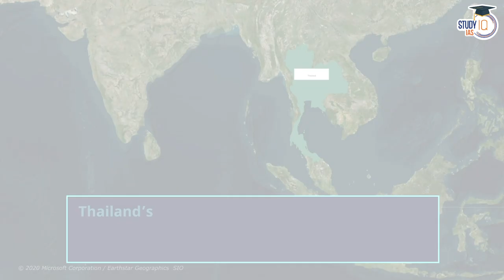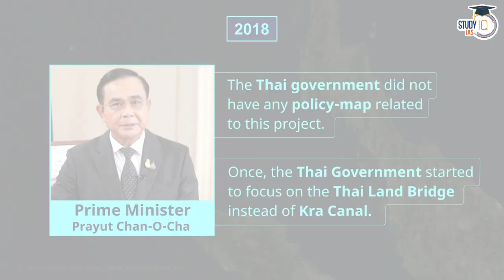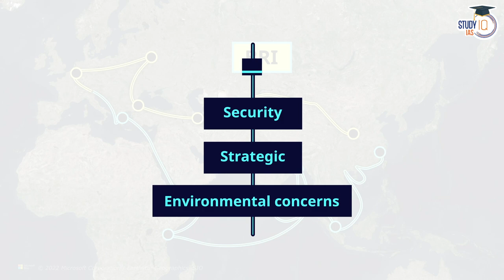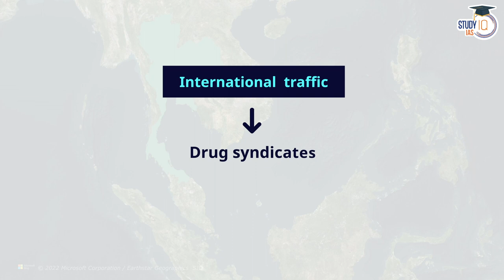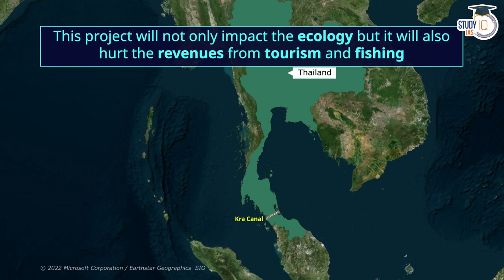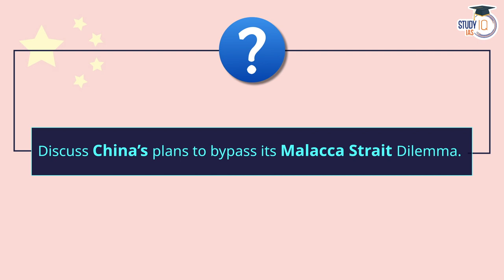How China is making Panama Canal of Asia? Malacca Dilemma | UPSC Mains GS2 IR